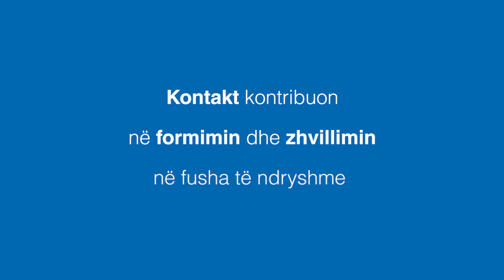Punëmarrësi | Aida Çepele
Unë jam Aida Çepele, e punësuar si Design-er për më shumë se 3 vitesh në kompaninë e ndërtimit Kontakt.
Kontributi im në krijimin e këtij brandi ka qenë në Print, Web dhe Multimedia. Kontributi i kompanisë tek unë ka qenë në formimin dhe zhvillimin tim në fusha të ndryshme të design-it.
Mbështetja që kam gjetur në këtë ambient pune ka qenë motivim ne rrugëtimin tim në Kontakt.